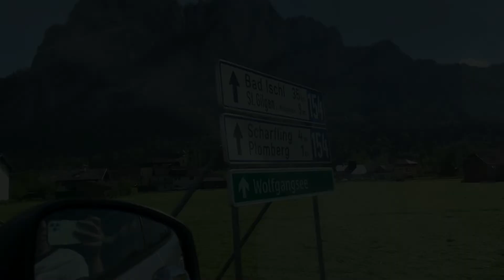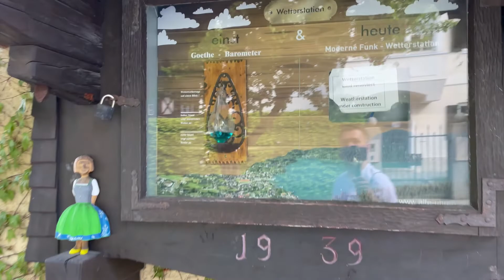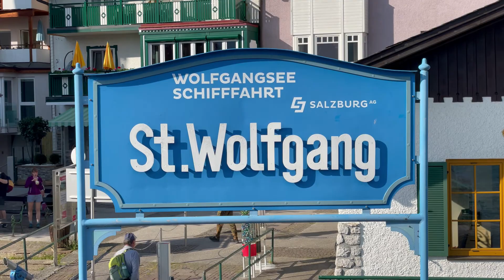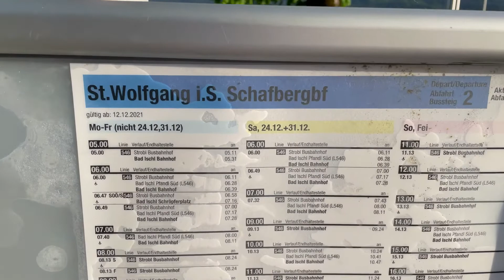St. Gilgen, St. Wolfgang, Ferry trip on the Wolfgangsee lake. Austrian Alps. June 2022